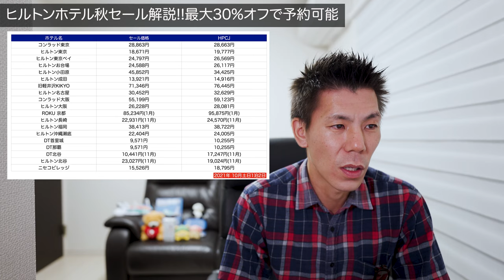ヒルトンホテル秋セール解説!!最大30%オフで利用可能!!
2021年10月15日より開始になったヒルトンホテル秋セールの解説です。価格的には非常にお得ですが全額前払い料金なのでご注意ください！

✅ヒルトンダイヤモンドに9泊でなれる方法解説

10万円決済+3,000P
20万円決済+10,000P
40万円決済+27,000P
40万円決済分+4,000P

☑️使用機材